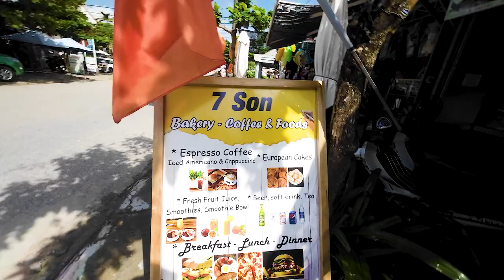Hunt For The Best Burger In An Bang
That's right mate, the hunt is on for the best damn burger in An Bang!
I will be reviewing burgers in as many restaurants as I can over the next few weeks
and score them out of ten.

I get invited to a friends daughters birthday party at KFC in Hoi An, I review some burger bars
and have a chat about forgiveness.

Hope you like this upload.

Come with me on this journey as I stick it up to the greedy corporate entities that want nothing more than MORE!
See for yourself what's possible mate in a state of the art rig that in itself is an advertisement for freedom and adventure!
Thanx for watching and to my subscribers, you are appreciated by me.

Tyre Inflater
Mounting Bracket For DJI Action 2 Camera

Transformation group which I am a member of